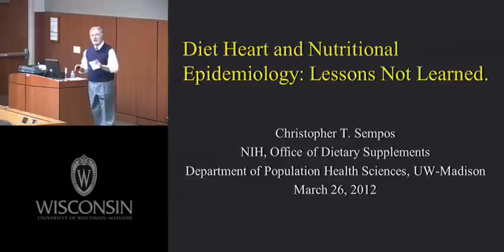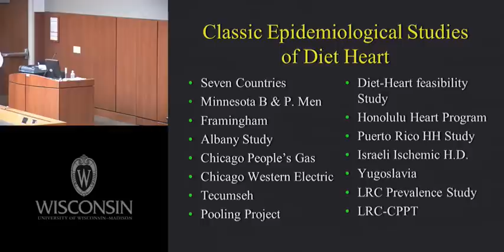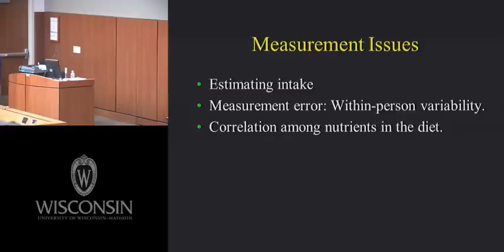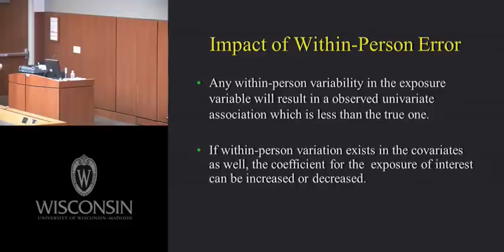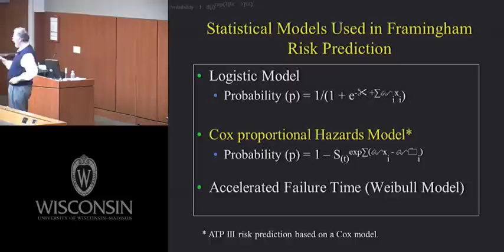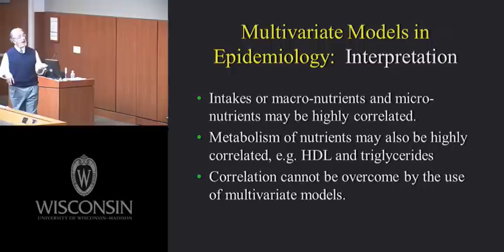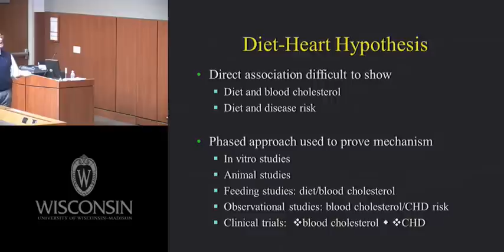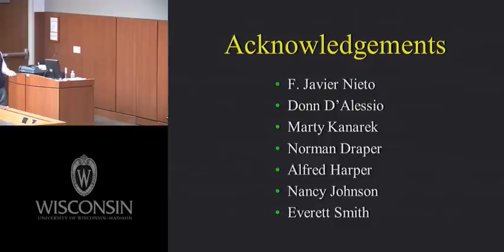Diet Heart and Nutritional Epidemiology. Lessons not Learned.